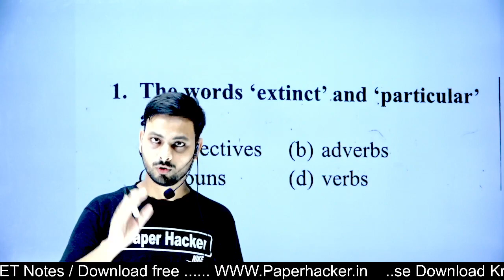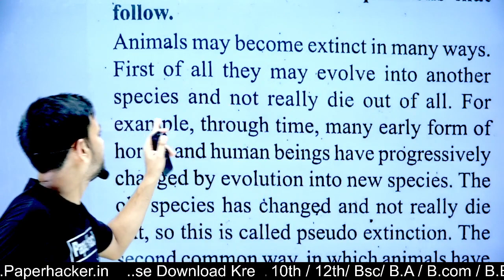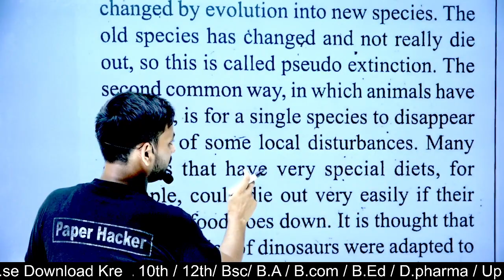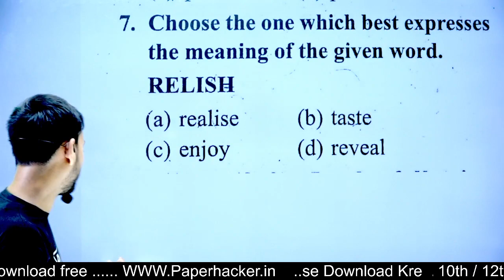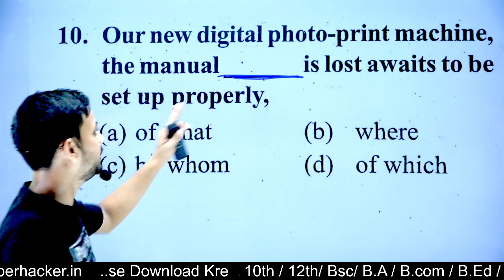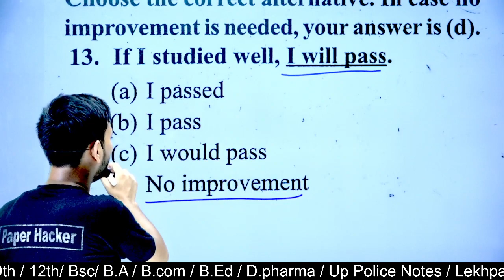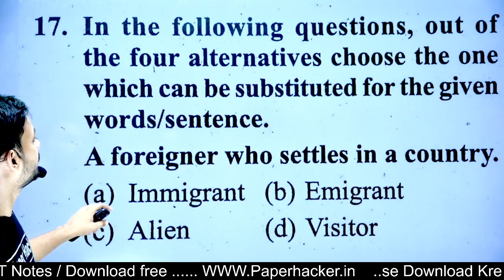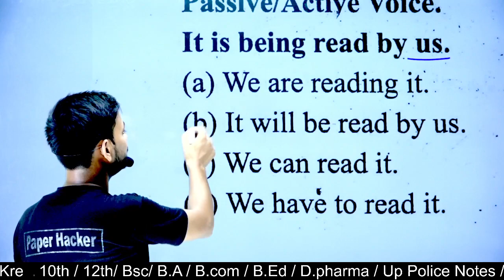Air Force Paper 2023 important question| English set 3| model Paper set 3| paper hacker